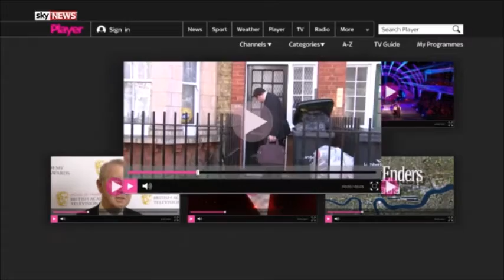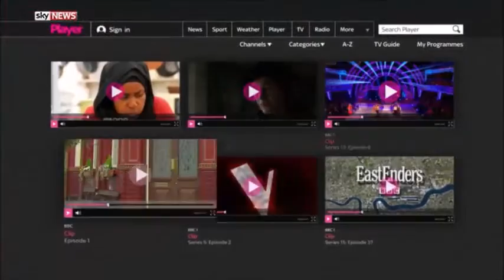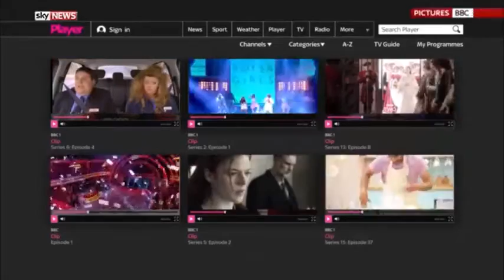Government Revealing Plans For Future Of BBC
Culture Secretary John Whittingdale is unveiling the Government's blueprint for the future of the BBC, which is expected to include disclosing the pay of the corporation's biggest stars.

A number of reforms will be included in the BBC's next charter, which will dictate the scope and purpose of the broadcaster for the next decade.

Other changes are expected to include the BBC being regulated by an external organisation for the first time in its 90-year history, a rise in the licence fee and a charge for people watching programmes on the iPlayer.

The charter renewal process has proved to be controversial, with the BBC and its backers fearful the Government will use it as an opportunity to whittle back the corporation.

A number of stars have publicly championed the BBC in the run-up to the plans being revealed, including at last weekend's BAFTAs.

But Government sources insisted before the statement paring back the BBC is not David Cameron's intention.

"The BBC is a world-class broadcaster and one of our country's greatest institutions," a Government source said.

"Our plans will mean that the BBC will keep making great programmes we love and will continue to thrive in the future."